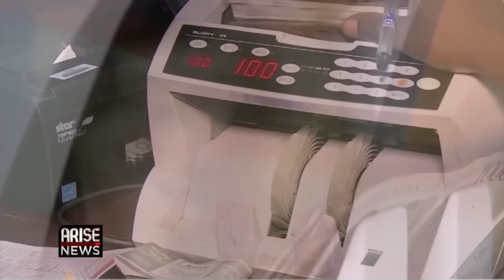Nigeria's Greatest Challenge is the Impact of the Dollar Content on the Economy - Ajibola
The first thing we must do is to demystify the dollar in our national life, in such a way that what we eat, wear or buy will not be determined by the dollar

Prof. Segun Ajibola
Former President/Chairman of Council, Chartered Institute of Bankers of Nigeria